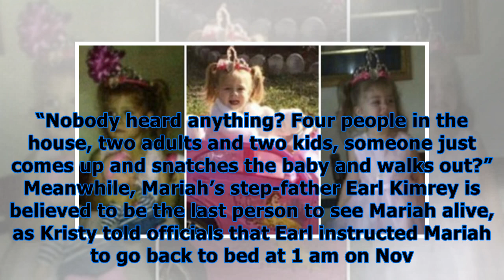Fbi in desperate search for missing north carolina girl, 3 — search beneath her home